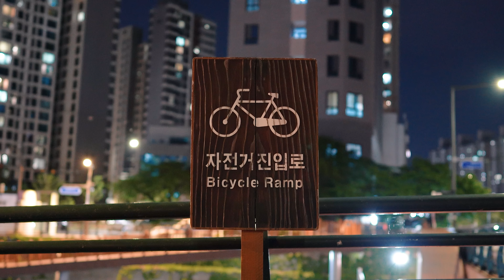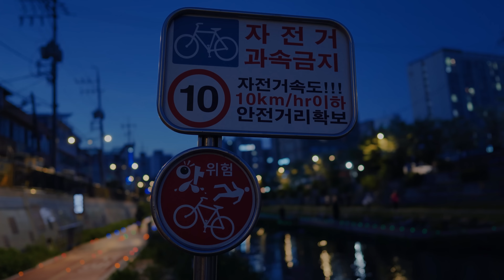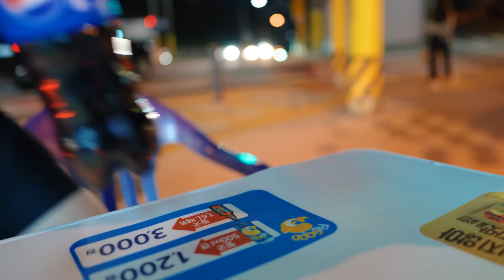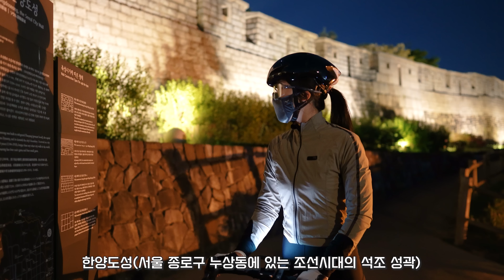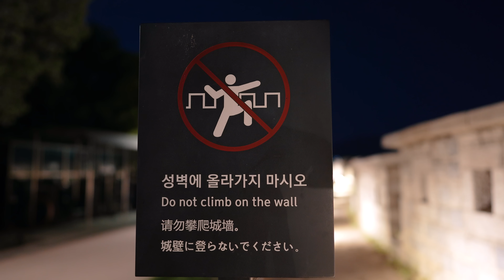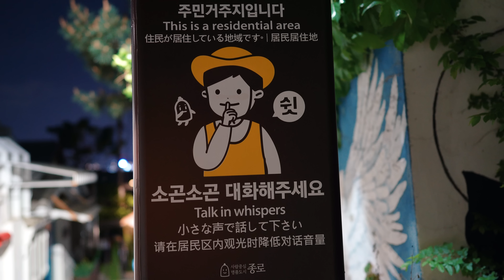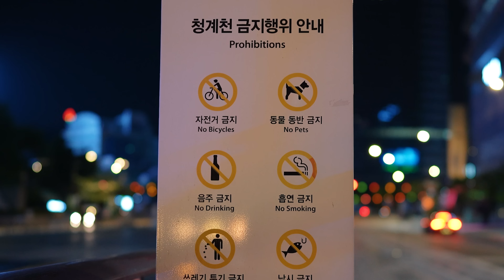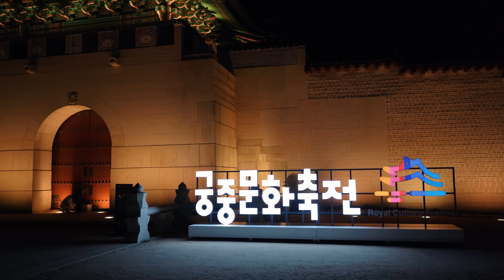서울 종로,북악 자전거라이딩│Mindy's Cycling Vlog from south Korea.87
[ 민디_Mindy 입니다. ]
서울의 중심지 종로! 서울의 야경을 한눈에 볼수 있는곳 한양도성
[ 아래 링크를 통하여 가입시 2개월 추가혜택 ]
[GRC KOREA]
[세파스]
cervelo,KASK,Fizik,KOO,100%
[SBI_KOREA]
iGPSPORT iGS630 GPS 속도계
배송요청란에 코드:  iGPsport MD2  입력해주세요
혜택:실리콘 정품 케이스+속도계 마운트
[insta360 GO2]
혜택: 무료 렌즈 가더
[insta360 ONE X2]
혜택:렌즈가더 (또는 셀피스틱)
[윈스페이스]
🚫 영상의 소유권은 민댕_Mindy 에 있습니다.